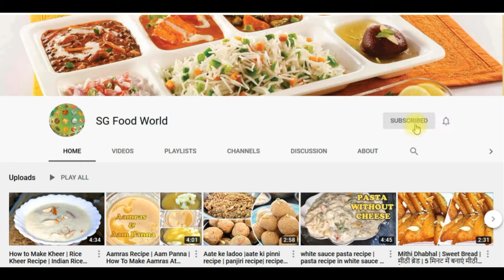Schezwan Sauce Recipe | schezwan chutney recipe | how to make Schezwan sauce | Momos chutney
Schezwan sauce is made with dried red chilies. It is a spicy sauce but there's also a little sugar to cut down the heat. The amount of sugar that you add to your schezwan sauce is a personal preference. You may more or less depending on how much heat you can tolerate.
However it has a very strong influence to indian cuisine and especially to the modern indo chinese cuisine. More frequently schezwan sauce is used for schezwan fried rice, chili potato, momos and endless list.
You can better make it at home with few ingredients.
Ingredients:

75gm red chili (use only dry Kashmiri red chillis to make it little less spicy)
¼ cup garlic (lehsun)-approx 15 garlic clove
2 tbsp ginger (adrak)
¼ tsp soya sauce
½ tsp sugar
1.5 tbsp vinegar
¼ tsp salt
1.5 tbsp tomato sauce